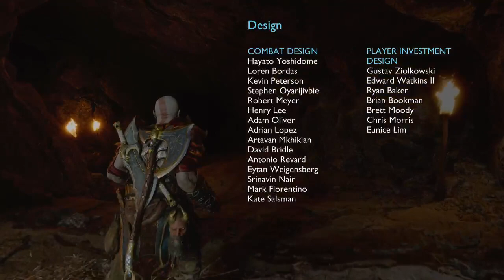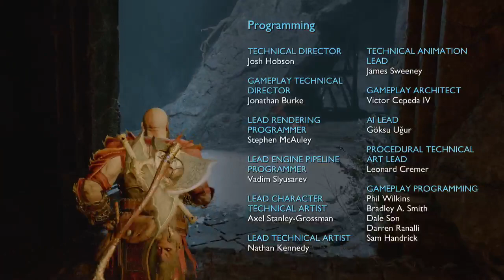God Of War: Ragnarök Ep. 30 - The Realms At War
Make sure you hit that like button for more God Of War Ragnarök and Make Sure you hit that Subscriptions For More and hit that like button For the Last one